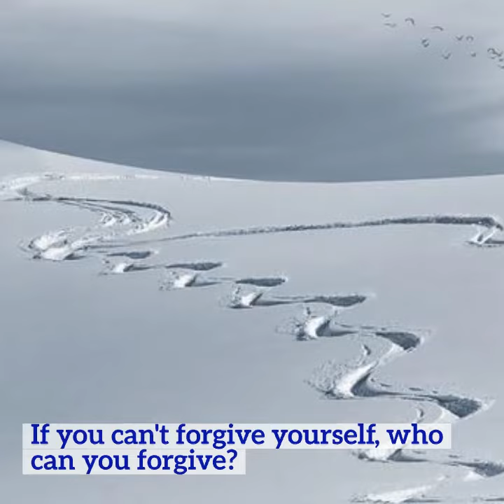Lessons from the Cave - by Dick Dorworth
This book contains 29 essays and one poem inspired by the author's life of skiing, climbing and wandering in the mountains of the world. He is very grateful for the beauty and lessons of that path, and very disturbed by the changes he sees.

Lessons From The Cave is an autobiographical book of essays and a poem written over several years about the author's life as a skier, climber, writer and wanderer through the mountains of the world. It was published when the author was 83 years old and reflects those life experiences through lenses of gratitude, regret, pain, joy, fear, disappointment, determination (and lapses of will), lessons learned and not learned, loneliness and love.

The author intends the book to be a dharma lesson for the reader, as his life itself and the experience of writing and publishing the book have been to him.

Author Bio - Passionate about mountains, skiing and the written word as a path in life, Dick Dorworth has published seven books. He graduated from the University of Nevada in Reno and has lived mostly in the mountains of the world. Dorworth lives in Bozeman, Montana.